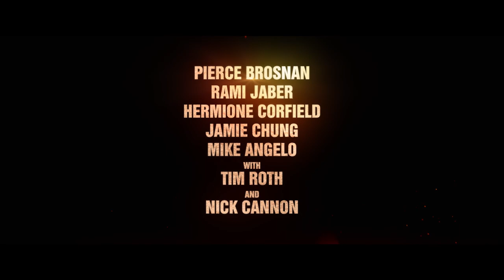The Misfits | Se filmen hjemme nu 💥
Kriminelle Richard Pace bliver en del af et kup, der ender med at have store konsekvenser.